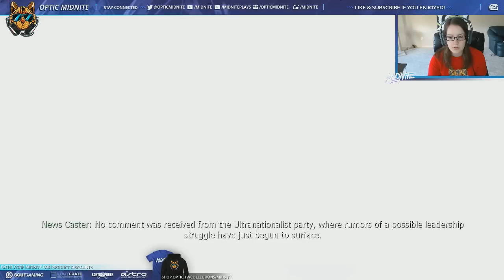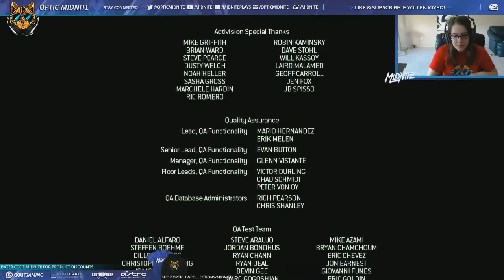Call of Duty 4 ENDING "Game Over" (CAMPAIGN WALKTHROUGH)